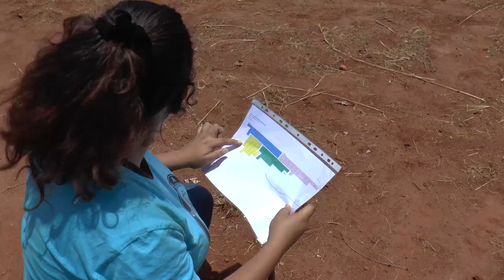SECuRE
Site d'expérimentation d'Ivory. Mise en place des placettes.